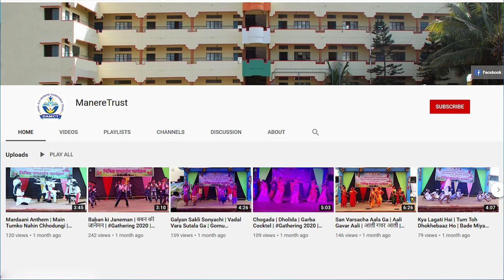गौरी पारंपारिक गीत | घागर घुमु दे | आली गौराई | खिस बाई खिस | नाच गं घुमा | मंगळागौर गाणी | 4th B